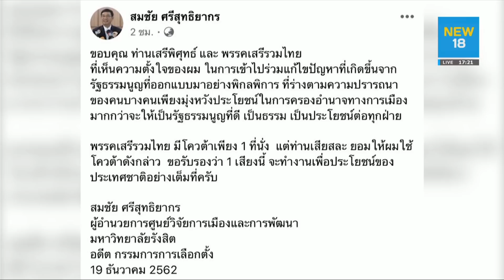วิษณุปัดไม่ทราบข่าว ต้อย-สนธิญาณ ร่วมแก้ รธน. | NEW18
รองนายกวิษณุ ปัด ไม่รู้มีการทาบทาม "ต้อย สนธิญาณ” นั่งคณะกรรมาธิการศึกษาแก้ไขรัฐธรรมนูญ ย้ำ สายล่อฟ้า เป็นได้ทุกคน